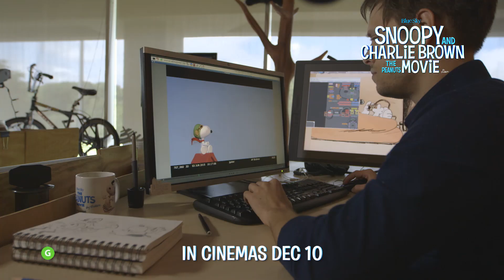Snoopy and Charlie Brown: The Peanuts Movie [For The Love of Peanuts]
Charlie Brown, Snoopy, Lucy, Linus and the rest of the beloved “Peanuts” gang make their big-screen debut, like they’ve never been seen before, in state of the art 3D animation.  Snoopy, the world’s most lovable beagle – and flying ace – embarks upon his greatest mission as he takes to the skies to pursue his arch-nemesis The Red Baron, while his best pal, Charlie Brown, begins his own epic quest.  From the imagination of Charles M. Schulz and the creators of the ICE AGE films, SNOOPY & CHARLIE BROWN: THE PEANUTS MOVIE will prove that every underdog has his day.